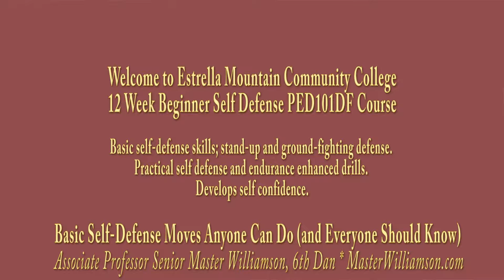College First Weeks of Self Defense and Conditioning Techniques for Beginners